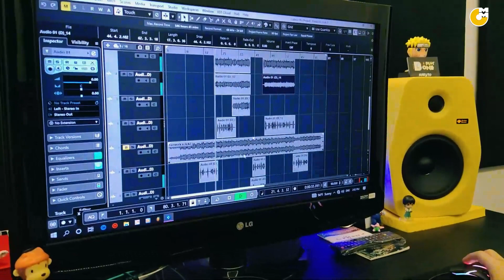Chan A Win talked about Beyond Dreams album (Interview with Gita Myanmar Music)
Interview with Gita Myanmar